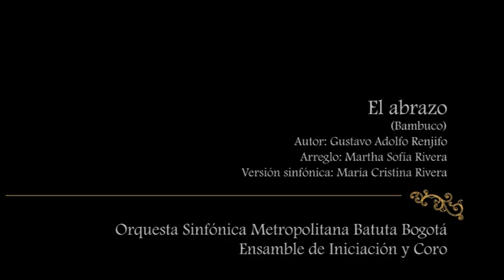Por ti Colombia - Batuta y Totó La Momposina Pte 1